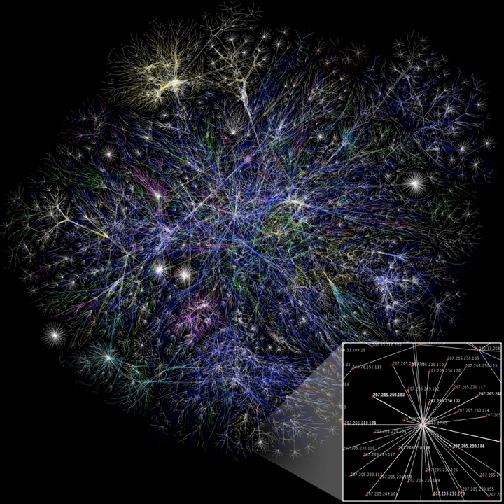Digital computers | Wikipedia audio article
00:02:03 1 Etymology
00:03:47 2 History
00:03:56 2.1 Pre-20th century
00:08:40 2.2 First computing device
00:10:34 2.3 Analog computers
00:12:02 2.4 Digital computers
00:12:11 2.4.1 Electromechanical
00:13:53 2.4.2 Vacuum tubes and digital electronic circuits
00:17:48 2.5 Modern computers
00:17:57 2.5.1 Concept of modern computer
00:19:03 2.5.2 Stored programs
00:21:25 2.5.3 Transistors
00:22:53 2.5.4 Integrated circuits
00:24:49 2.6 Mobile computers
00:25:49 3 Types
00:26:02 3.1 Based on uses
00:26:18 3.2 Based on sizes
00:26:44 4 Hardware
00:27:13 4.1 History of computing hardware
00:27:23 4.2 Other hardware topics
00:28:16 4.3 Input devices
00:29:05 4.4 Output devices
00:29:33 4.5 Control unit
00:32:03 4.6 Central processing unit (CPU)
00:32:33 4.7 Arithmetic logic unit (ALU)
00:34:12 4.8 Memory
00:38:01 4.9 Input/output (I/O)
00:39:07 4.10 Multitasking
00:41:03 4.11 Multiprocessing
00:42:17 5 Software
00:43:13 5.1 Languages
00:43:32 5.2 Programs
00:44:31 5.2.1 Stored program architecture
00:46:48 5.2.2 Machine code
00:48:48 5.2.3 Programming language
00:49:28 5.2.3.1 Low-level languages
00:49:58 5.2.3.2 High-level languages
00:51:08 5.2.4 Program design
00:52:09 5.2.5 Bugs
00:53:18 6 Networking and the Internet
00:55:11 7 Unconventional computers
00:55:58 8 Future
00:56:39 8.1 Computer architecture paradigms
00:57:58 8.2 Artificial intelligence
00:58:52 9 Professions and organizations

- Socrates

SUMMARY
A computer is a device that can be instructed to carry out sequences of arithmetic or logical operations automatically via computer programming. Modern computers have the ability to follow generalized sets of operations, called programs. These programs enable computers to perform an extremely wide range of tasks.
Computers are used as control systems for a wide variety of industrial and consumer devices. This includes simple special purpose devices like microwave ovens and remote controls, factory devices such as industrial robots and computer-aided design, and also general purpose devices like personal computers and mobile devices such as smartphones.
Early computers were only conceived as calculating devices. Since ancient times, simple manual devices like the abacus aided people in doing calculations. Early in the Industrial Revolution, some mechanical devices were built to automate long tedious tasks, such as guiding patterns for looms. More sophisticated electrical machines did specialized analog calculations in the early 20th century. The first digital electronic calculating machines were developed during World War II.  The speed, power, and versatility of computers have been increasing dramatically ever since then.
Conventionally, a modern computer consists of at least one processing element, typically a central processing unit (CPU), and some form of memory. The processing element carries out arithmetic and logical operations, and a sequencing and control unit can change the order of operations in response to stored information. Peripheral devices include input devices (keyboards, mice, joystick, etc.), output devices (monitor screens, printers, etc.), and input/output devices that perform both functions (e.g., the 2000s-era touchscreen). Peripheral devices allow information to be retrieved from an external source and they enable the result of operations to be saved and retrieved.